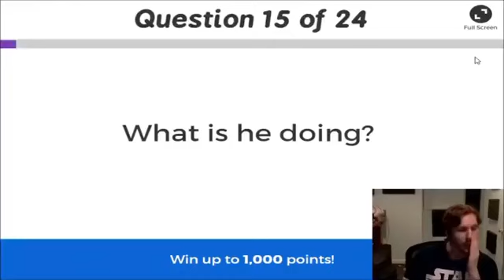"It's Goofy, from McDonalds!"